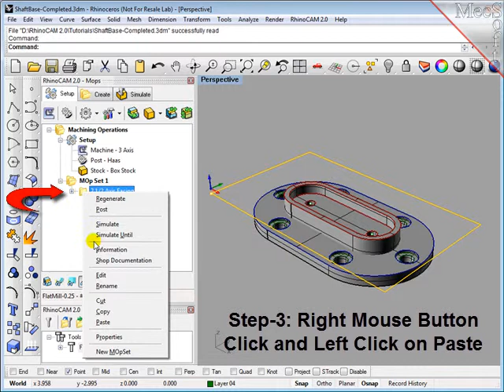RhinoCAM - Copy & Paste Machining Operations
Copy and Paste Machining Operations